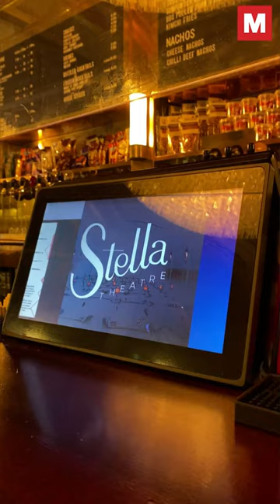Inside Dublin's Iconic Cinemas: Stella Cinema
At the Stella cinema in Rathmines, you can step back in time and leave all your issues at the door of this timeless and romantic theatre.